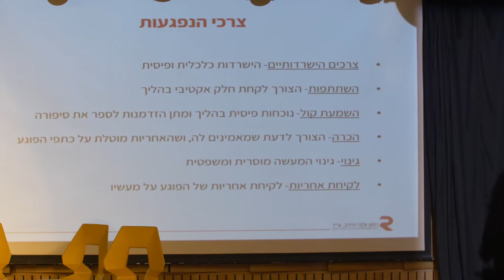הכנס הראשון של האגודה הישראלית לוויקטימולוגיה | מבט רב תחומי על פגיעות ונפגעי.ות עבירה | 06.07.21 4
הכרה משפטית במכלול מאפייני הפגיעה באמצעות הליך משולב פלילי ואזרחי. עו"ד רותם אלוני-דוידוב